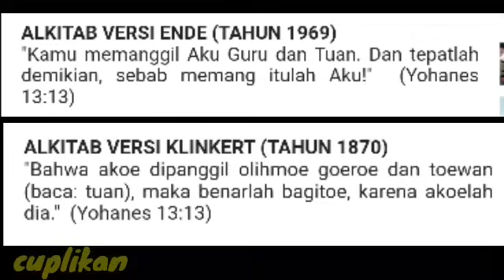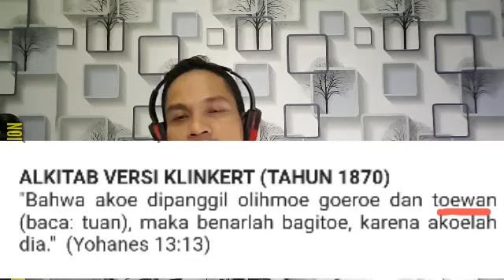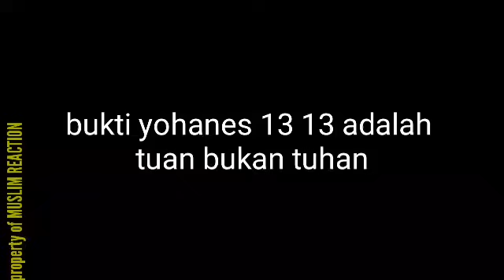🔴apologet kristen tak paham kitabnya sendiri hingga yesus di tuhankan, ROMO ini benarkan islam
yohanes 13 13 dalam kitab aslinya
yang terdahulu tertulis  yesus adalan
TUAN BUKAN TUHAN